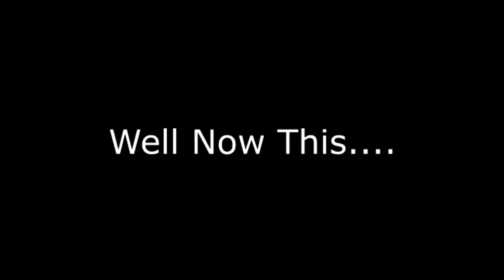Eels And Escalators! Tabletop Simulator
It Has Finally Been Done! We Can Now Play Eels And Escalators From Spongebob!!!

Songs:SpongeBob SquarePants Production Music - Dancing the Hula

SpongeBob SquarePants Production Music - Hilo March

SpongeBob SquarePants Production Music - Honolulu March (George de Fretes Versio (1)

SpongeBob SquarePants Production Music - Molakai Nui A